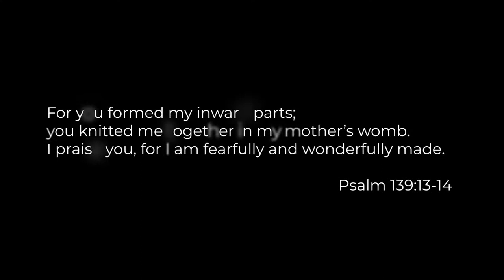September 15, 2019 Sermon - Dave Hughey